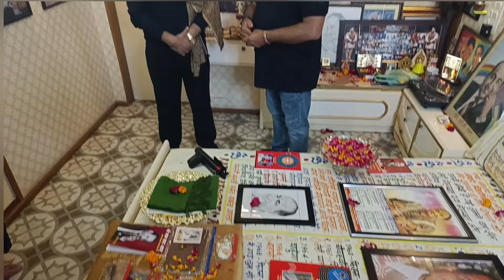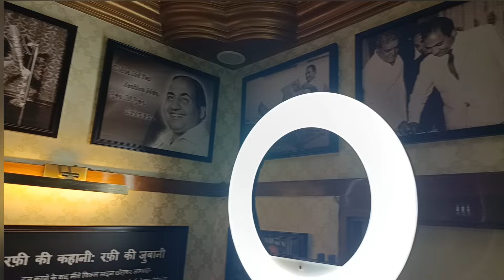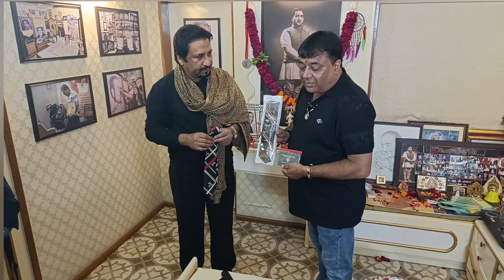Umesh Makhija ki muhabbat ka izhar kuchh is andaz mein...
आंसुओं भरी आंखों के साथ कहा रफ़ी साहब मेरे भगवान हैं